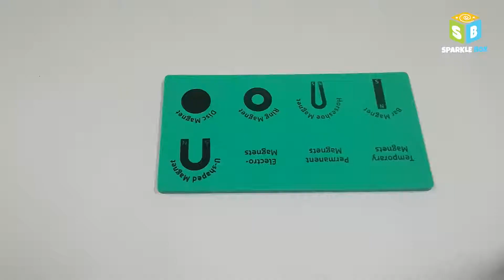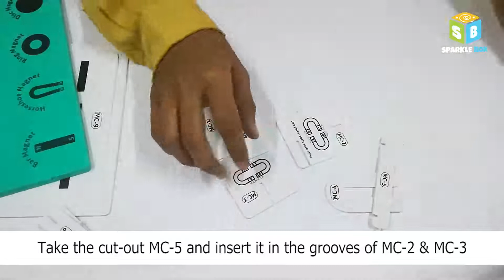Magnetic car | Science activities for grade 4 | Science for kids | Sparkle Box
Hey kids ! In today's video we are going to do a fun science activity on Magnetic Car. So, go ahead and watch this video to learn how to perform this fun science activity.

To improve your kids creativity and imagination, buy our Art and Crafts Kits

Basic Keyword & Search Queries :
Magnetic Car
Science Activities for grade 4
Science for kids
Origami crafts
Papercraft
Art and craft for kids
Educational kits
DIY crafts
Easy crafts
Science crafts